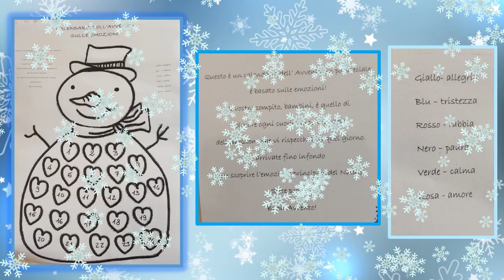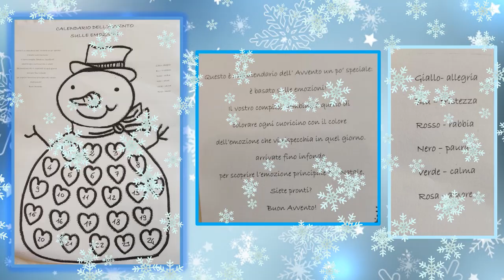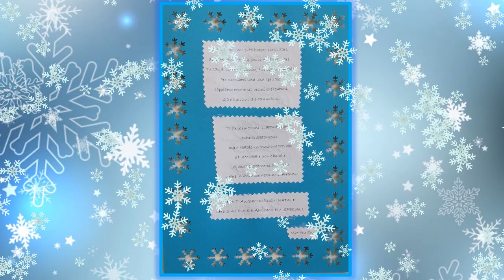CALENDARIO DELL' AVVENTO SULLE EMOZIONI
Avete già pensato a come realizzare il calendario dell' Avvento?